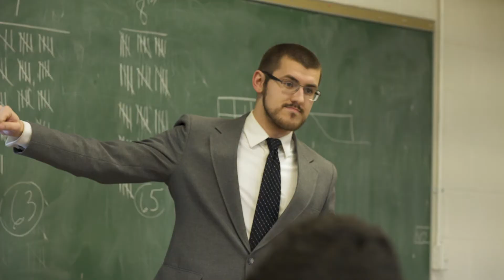Experience Benedictine High School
Benedictine High School is still accepting applications for the 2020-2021 school year.